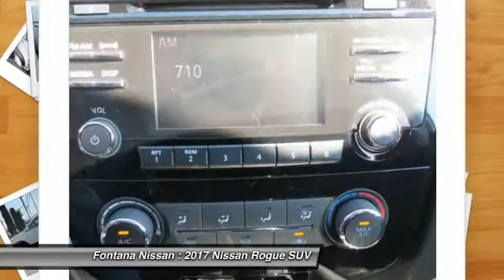2017 Nissan Rogue new, Altima, Maxima, Sentra, 370Z, Murano, Fontana, Rancho Cucamonga, Ontario, San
2017 Nissan Rogue S

Fontana Nissan
16444 South Highland Avenue

We strive to make buying, leasing or servicing your vehicle a positive experience and to keep you as a customer for life.